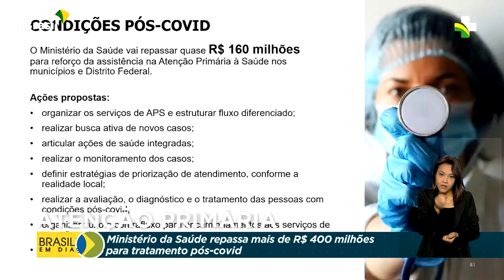Saúde | Tratamento pós-covid-19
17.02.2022 - O Ministério da Saúde repassou mais de R$ 400 milhões para o tratamento de pacientes com sequelas da covid-19. Os recursos serão utilizados na rede de atenção primária.